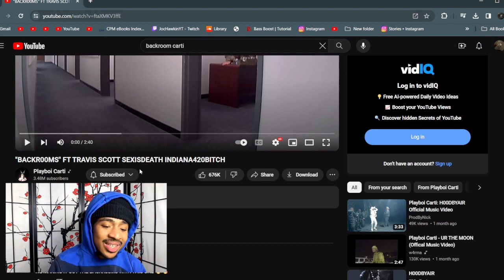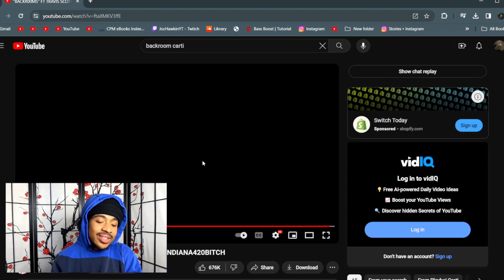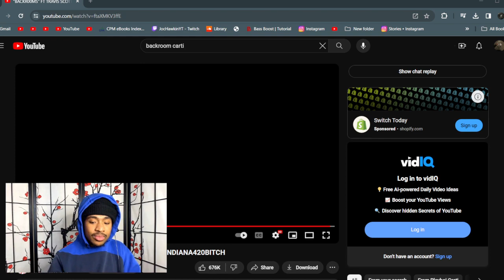Carti walked on this one Backr00ms FT Travis Scott Reaction